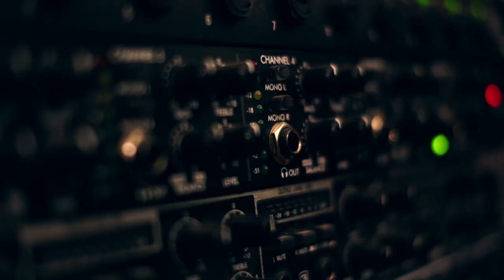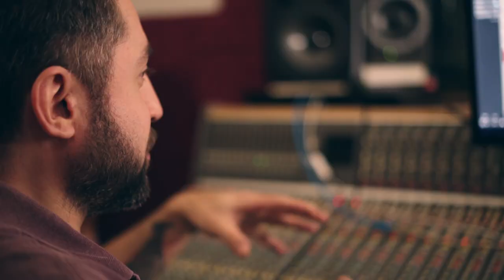Karol Rajter - Stare zdjęcia (piosenka z warsztatów songwriterskich Od zera do premiery)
Tekst: Karol Rajter, Patrycja Obara
Muzyka: Karol Rajter
Aranżacja: Marceli Foltan
Opieka merytoryczna i wokalna: Patrycja Obara, Wrocławska Szkoła Śpiewu
Realizacja nagrania, mix, mastering: Marek Dziedzic, Uniq Studio
Zdjęcia: Teo Dumski